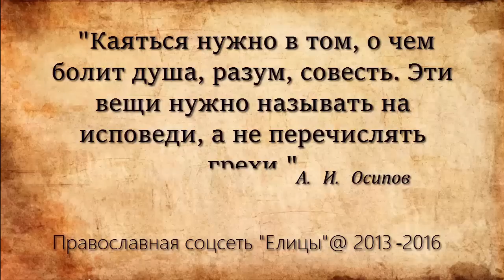Можно ли на исповеди записывать грехи на бумажку? А.И. Осипов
Люди стали очень слабые. Помните, я сказал, что в мелочах надо быть, как Христос говорит: "Верный в малом над многим будет поставлен".  Мы едва-едва что-то мелкое еще можем сделать, очень слабое, но вступление в церковь - это значит вступление куда? Итак, я встал на дорожку, теперь я иду. Да, там пни и колоды, но что делать, но я иду. И почему приходится об этом говорить, всю религию свели к чему - к хождению в храм. Кажется, хорошее дело, а на самом деле во что это можно превратить -  я отстоял всенощную, отстоял литургию, сделал отчет о проделанных грехах батюшке. А то еще напишу, возьму и напишу целый лист, начинаю еще читать ему. Это что такое? Я понимаю, если я никогда не исповедовался, верно, надо. Или  10, 20 лет - правильно, есть о чем поговорить. А если я каждый месяц, ну пусть два,  исповедуюсь, что, я не помню, что я сделал за это время гадкого? Я думаю все перечислить что ли? Дурак какой. Ни одной минуты я не провожу так, как это нужно бы, а тут я вздумал перечислить свои грехи. Какая глупость. Каяться надо о том, о чем болит душа, что подсказывает совесть, чем говорит разум - эти вещи да, надо называть, верно.